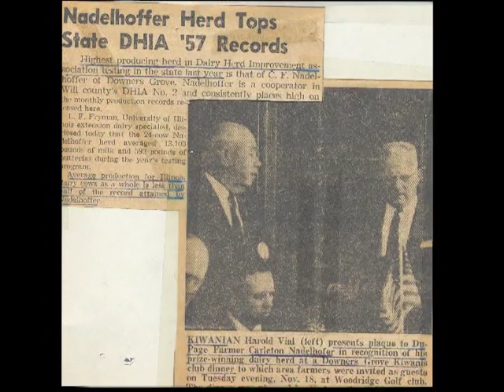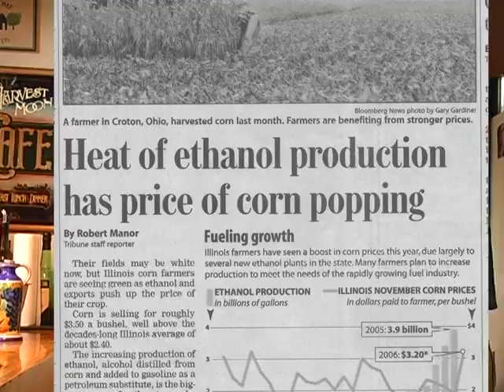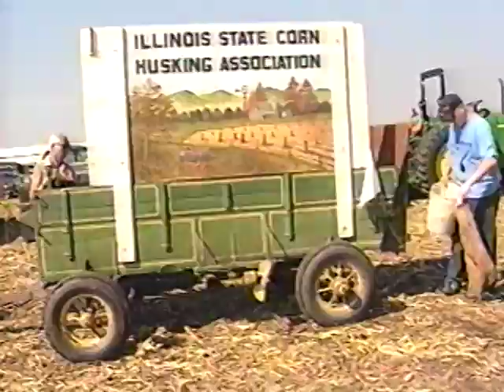Farmers, Corn, Cows & Hazy Memories: Part 1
Herb Nadelhoffer narrates this documentary about his family's farm life in early Woodridge.